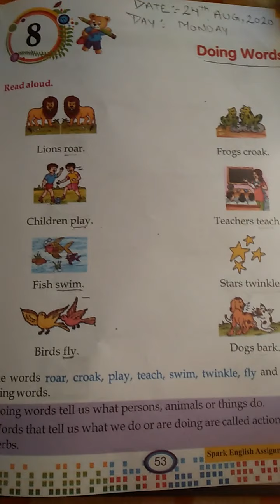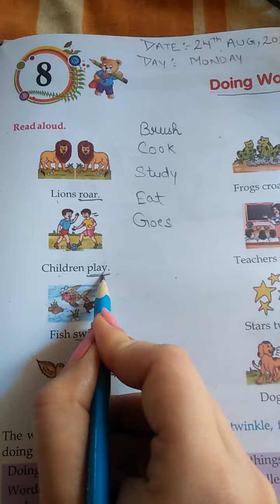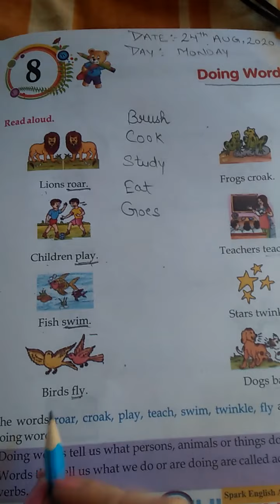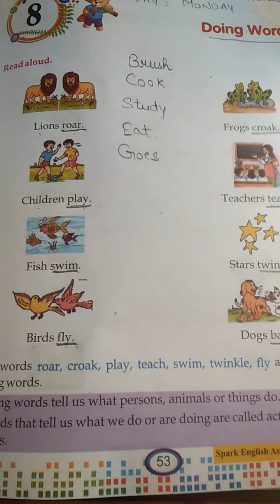August 25, 2020